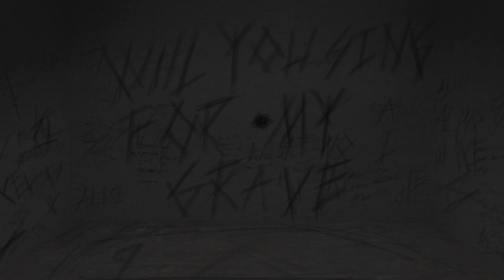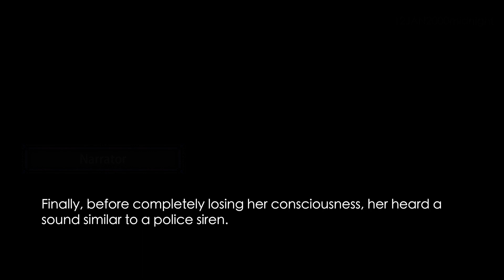[CA OriginalStory] Will You Sing For My Grave? Side A Ep.10 [Walking in the World of Animism]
THE STORY AND CHARACTERS ARE FICTITIOUS. NO IDENTIFICATION WITH REAL PEOPLE, LOCATIONS, OR EVENTS SHOULD BE INFERRED.
THIS VIDEO INCLUDES REFERENCE TO VIOLENCE, BLEEDING, OR DISTURBING CONTENT.

SCRIPTWRITING
STORY PLOT 　Celia Adermas
PROOFREADING
ENGLISH 　Olivia

VISUAL ART
CHARACTER DRAWING AND OTHERS 　Celia Adermas
BACKGROUND 　Little Brother
Celia Adermas

EDITING EDITING　 Celia Adermas
VOICE-OVER Notevibes (commercial pack)

BGM
魔王魂
オーケストラ13
オーケストラ25
ピアノ35

Otologic
社会派ドキュメンタリー06